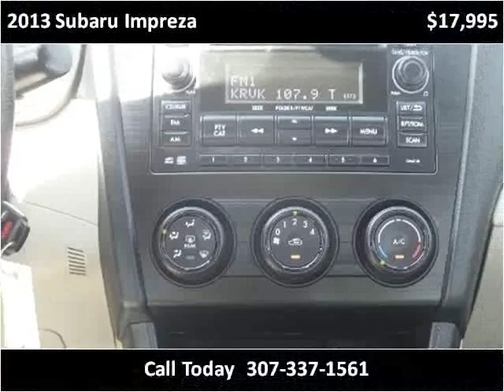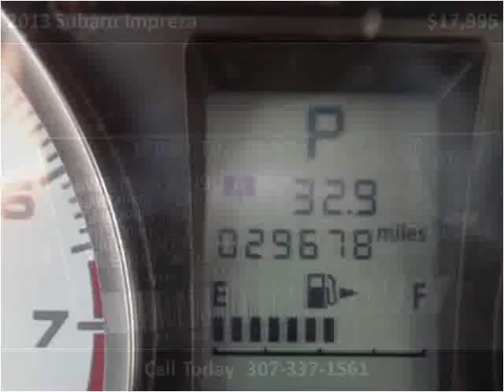2013 Subaru Impreza Used Cars Mills WY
This 2013 Subaru Impreza is available from World Class Autos.